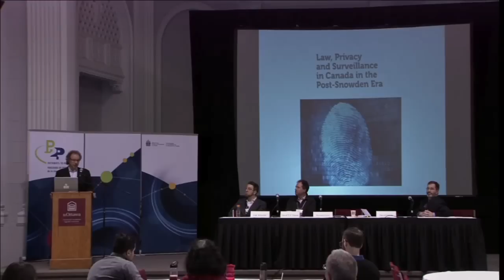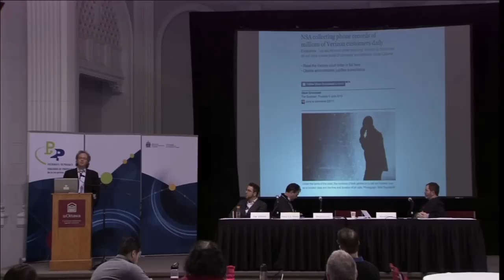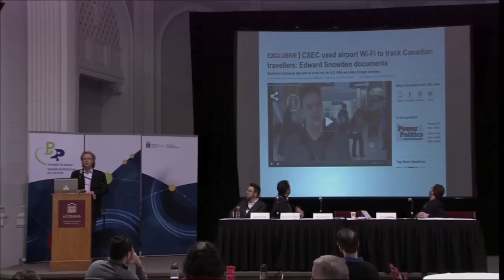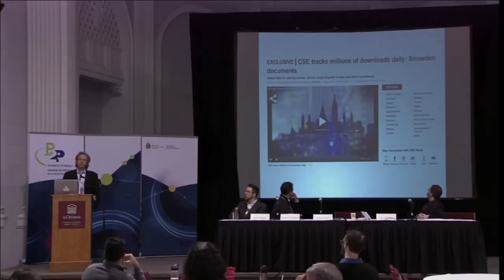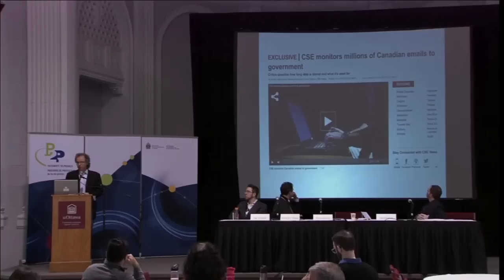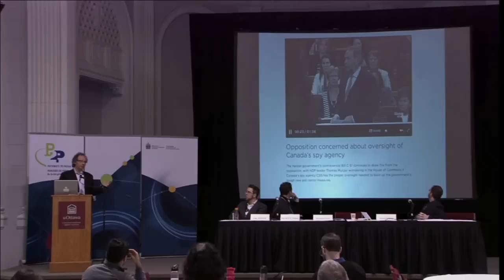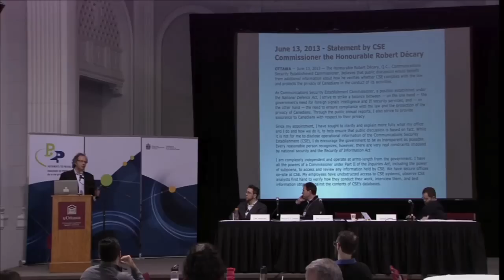Why Watching the Watchers Isn't Enough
Why Watching the Watchers Isn’t Enough: Canadian Privacy and Surveillance Law in the Post-Snowden Environment - speech to the Pathways to Privacy Symposium at the University of Ottawa, February 26, 2015